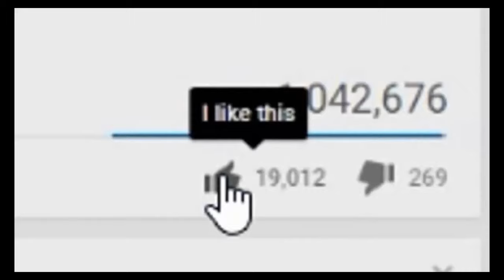MATO A 6 Y LIBERO EL PODER DE MI MENTE AL 100% FREE FIRE